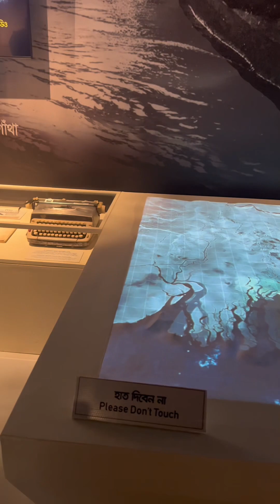বাংলাদেশ সামরিক যাদুঘর। Bangladesh Army Museum.